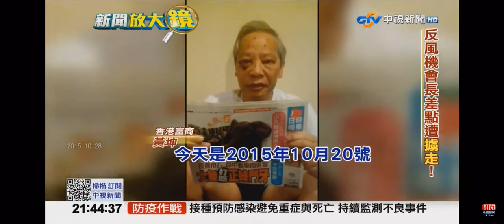2021-08-20中視2100整點新聞-新聞放大鏡